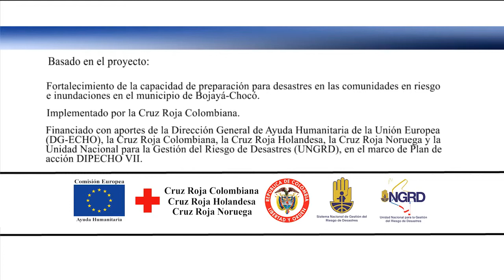Cruz Roja Colombiana - Viviendo en el Riesgo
Chocó Viviendo en el Riesgo, refleja la realidad de las familias y comunidades del río Atrato, en el Chochó. El documento audiovisual muestra la manera como logran superar las capacidades y transformar factores de vulnerabilidad en fortalezas para resistir las inundaciones que pueden durar hasta cuatro meses durante el año.